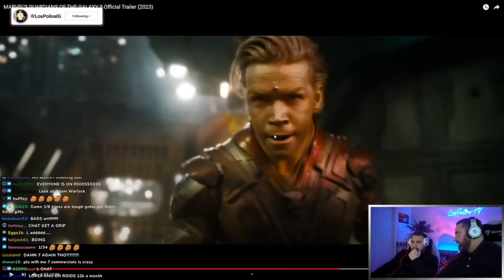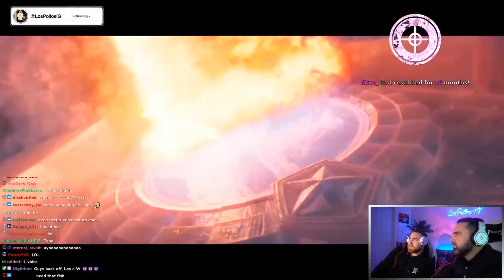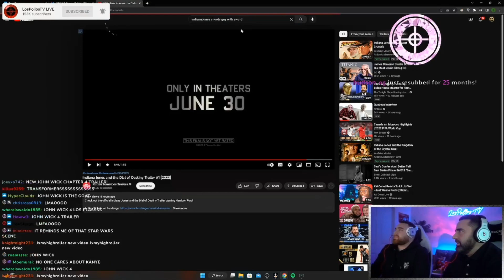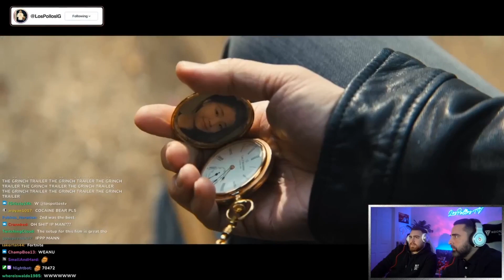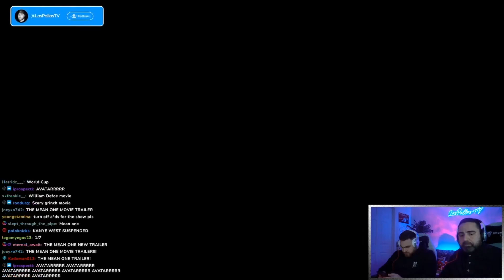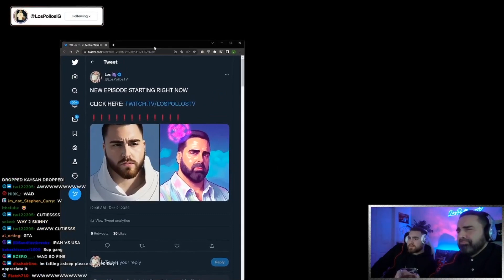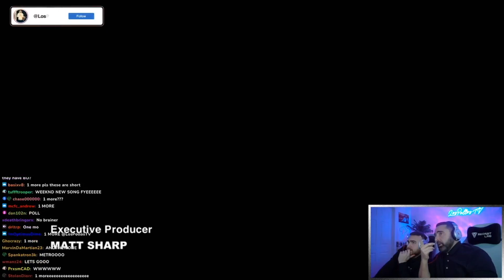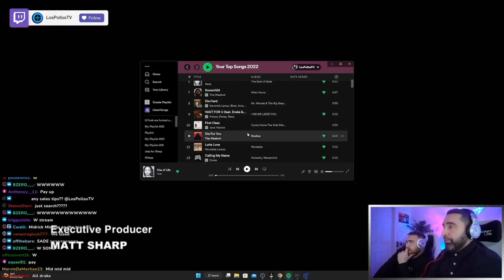LosPollosTv And His Dad Watch 90 Day Fiance Full Episode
Los and dad have their weekly thursday night stream chillling with chat and watching 90 Day Fiance

Tune in to LosPollosTv on twitch to support Los and Dad